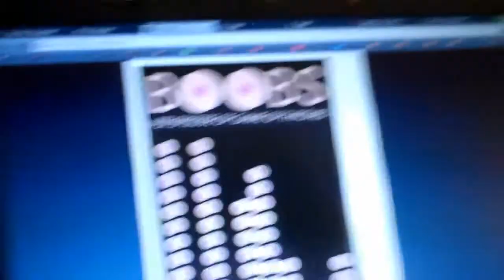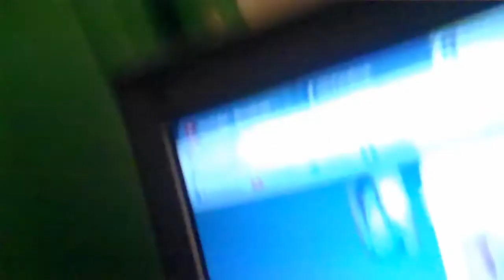Look At This Cuteness - Day 25 - VEDA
My Litter Box Where i Keep my Shizz
Day 25 of Vlog EveryDay april Vlog, Short tired person vlog! plans for the near future though!

Peace From Pookie

Song Name - Disco